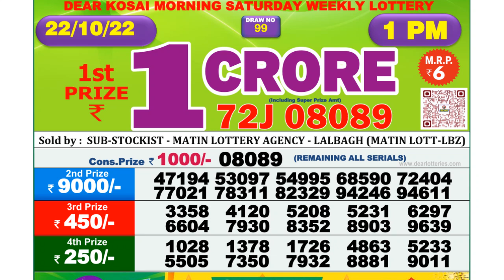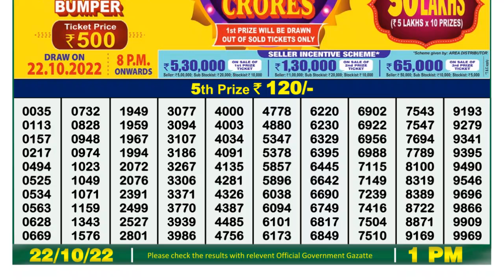Dear Lottery Sambad 1pm today 22.10.22 Nagaland State Lottery Result